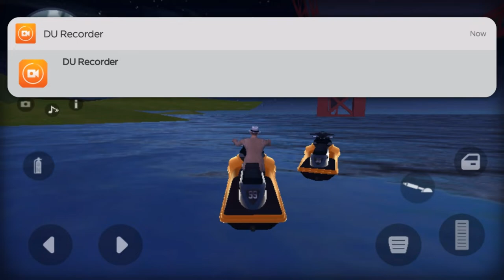Go to car driving 3 (by filaret) SUV CAR,DRONE,PLANE,HELICOPTER,BOAT and UFO(FHD gameplay by 1080p)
Go to car driving 3

Day

CAR RIDE

POLICE CHASING

GO TO THE AIRPORT

DRONE PILOT

AIRPLANE PILOT [HAS CRASHED]

Night

BOAT RIDE

AIRPLANE PILOT

HELICOPTER PILOT

CAR RIDE

UFO PILOT

Turboprop Flight Simulator THE BEST EACH FLIGHT FOR TRAVEL(FLIGHT 782)airbusRL-42(TAGALOGVERSIONFHD)

BMW M3 E46 ACTION SPORTS CAR AND MOTORCYCLE (ADS Mods Rockstar Music) TAGALOG VERSION(FHD)

PAANO NG PBA SLAM 2019 ALASKA ACES VS GILAS PILIPINAS MAY REACTION HIT BALL (TAGALOG VERSION HD)

Turboprop Flight Simulator how to fly PASSENGER PLANE land to main and factory HD gameplay

Turboprop Flight Simulator Has 3PLANES YOUR LANDING MC-400 RL-42 AND XV-40 HD gameplay

Turboprop Flight Simulator 2 PLANES HIT ON LEFT WING CRASH DAMAGED HD gameplay

3D DRIVING CLASS how to fly airplane NO ROAD CRASH AND AIRPORT CRASH HD gameplay

Train sim VS 3D Driving Class NO crash and crash HD gameplay

Flight sim 2018 big plane VS small plane HD gameplay

Train sim 2 trains ACELA EXPRESS VS SOUTHERN PACIFIC 4449 HD gameplay

New app download for free now
on the Go to car driving 3